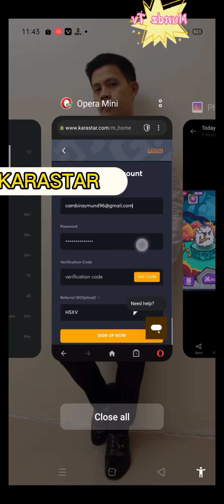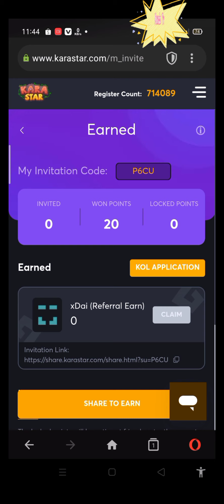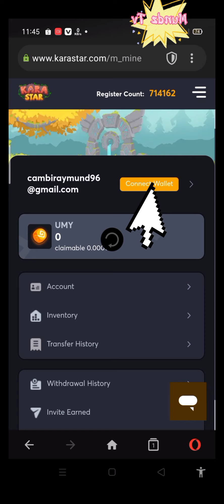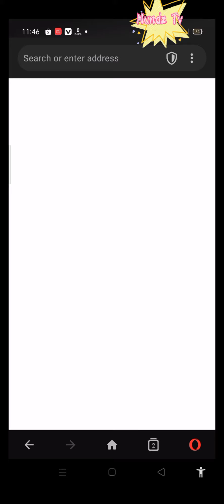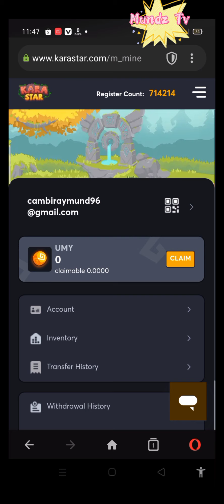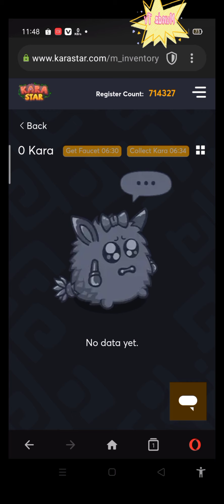KARASTAR HOW TO CONNECT WALLET IN TRUST WALLET ( TAGALOG VIDEO TUTORIAL )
PAALALA;
Ito pong Ginawakong Video ay
experiment lamang sa TRUST WALLET at bagung KARA ACCOUNT,  mainam po na gumawa po kayo ng bagung kara account at wag yung main account nyo po, bagu nyo subukan ito  try nyo po muna sa bagung kara account po, wala po tayong pananagutan sa laht ng mangyayari dahil ito ang ay subok lamang po basi po sa ginawakong video nasasainyo na po kong susubokan nyo, SALAMAT sa pang unawa.

Play to earn, parang axie lng. Register na habang bago at free pa 🤑

Register with your email or gmail..kapag nakalog-in ka na bind your metamask.

How to bind 👇👇 👇

1. Go to Metamask
2. Tap 3 lines
3. Tap Settings
4. Tap Add network
Network name: Karastar

5. Back to site then tap 3 lines and tap Mine
6. Tap Connect wallet at madadirect ka sa metamask itap lng yung Connect at kapag connected na sya back to site ka na.
Lalabas na ung QR Code mo sa rightside ng email mo. Mag invite para makakuha ng libreng kara and items without spending money 🤑

How to claim free eggs in their site👇
1. Click Inventory
2. Click Faucet
3. Click Kara

After registration and binding your wallet download apk to start playing 🤑
Click my link below to start👇